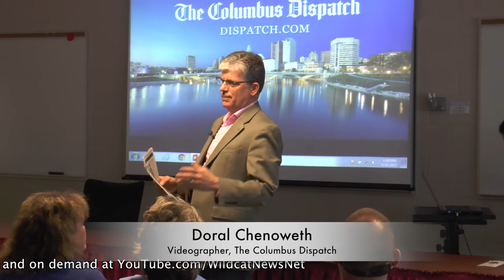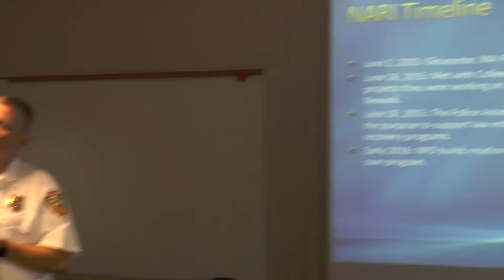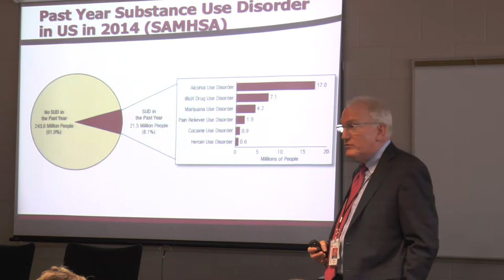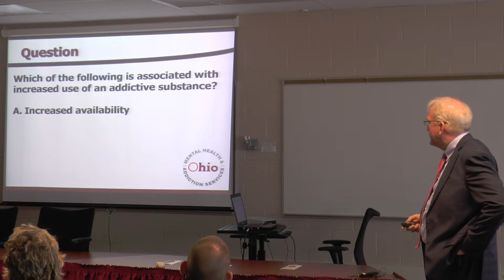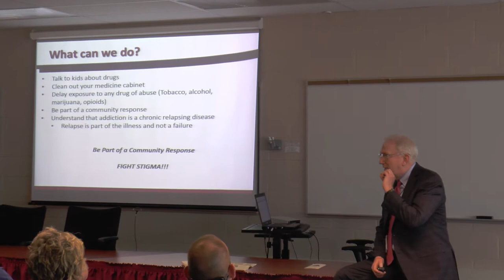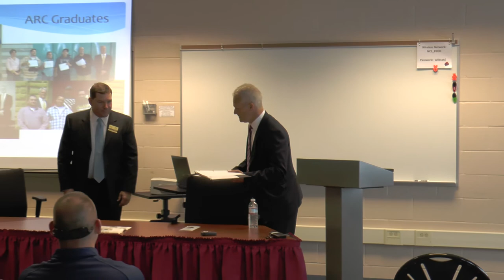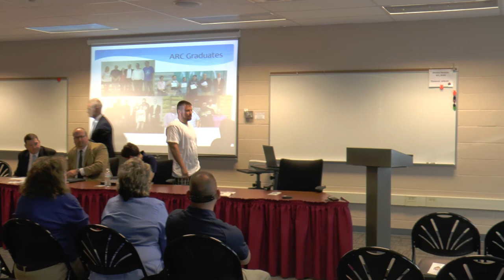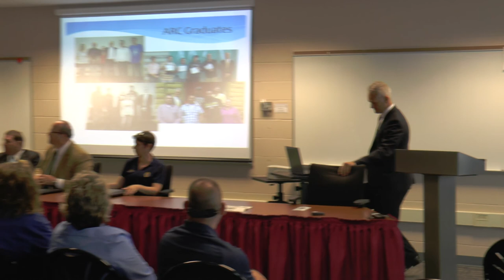Starting Conversations: Roosevelt Building Event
Featuring Doug Ute, Jennifer Lloyd, Doral Chenoweth, Barry Connell, Kay Spergel, Dr. Mark Hurst, David Branstool, David Stansbury, Scott Fulton, Leah Nairn, Andrew Fultz, and Amanda Jordan